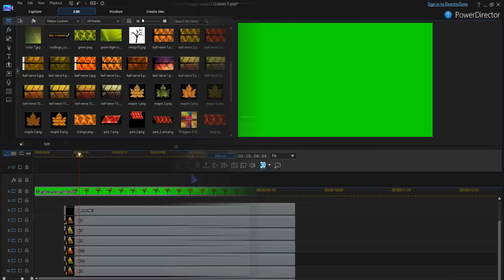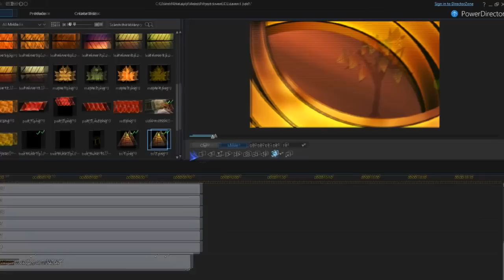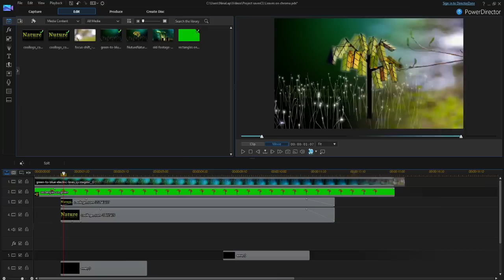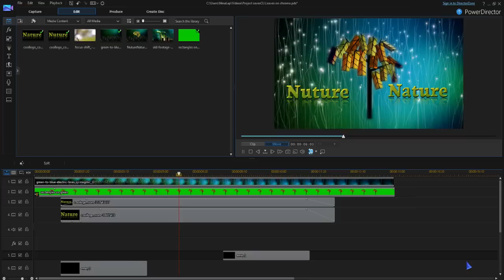PowerDirector Using Graphics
If you enjoy using graphics to assemble animation for video, this offers some great suggestions to achieve something unique. This PDtoots QuickTips video was made by Nina from petitpois videos.